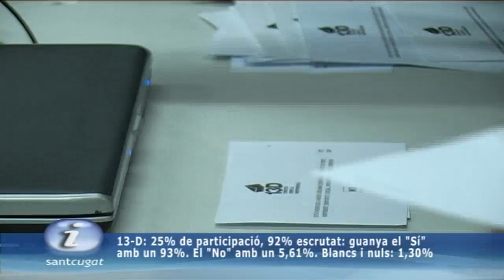Especial 13-D: La Consulta sobre la Independència a Sant Cugat (part 2)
El 'sí' s'ha imposat en la consulta sobre la independència de Catalunya a Sant Cugat amb un 93,5% dels vots, mentre que el 'no' s'ha endut un 5,4% dels vots. Més de 15.000 santcugatencs han exercit el seu dret a vot, poc més d'un 25% dels majors de 16 anys empadronats a la ciutat que podien votar.